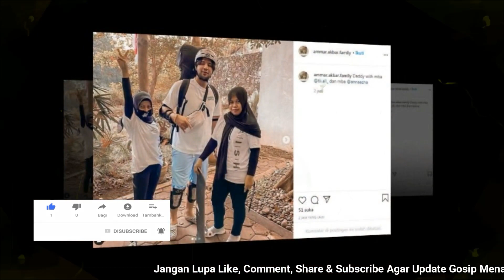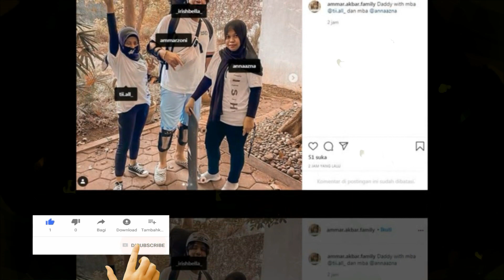Asikk Banget Olahraga Bareng Daddy Ammar Zoni